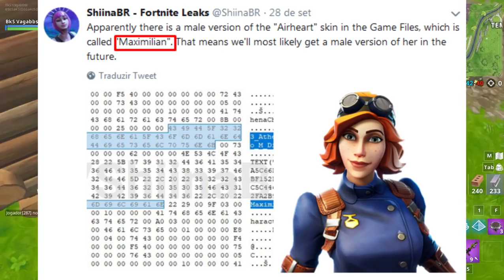FORTNITE - NOVA SKIN ESPANTALHO e RUNA ATIVADA PELA ILHA!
Fala galera, Vagabbss aqui com mais um vídeo, e dessa vez falando de uma possível nova skin de Espantalho no Fortnite Battle Royale, e também falo sobre a movimentação da Ilha Flutuante e a ativação das runas. Espero que gostem :)